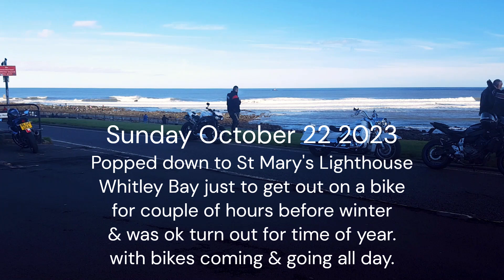Whitley bay lighthouse, bike meet, 22nd, oct, 2023.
a sunday. whoever turns u on the day bike meet.